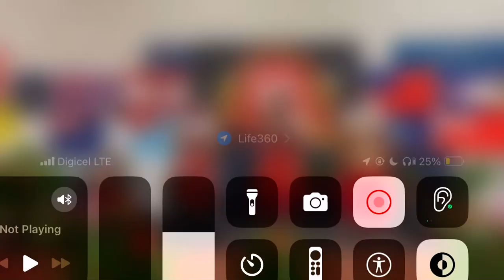July 17, 2024